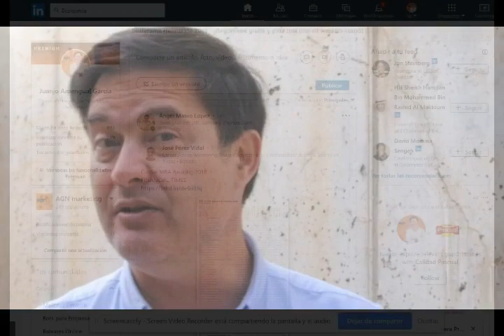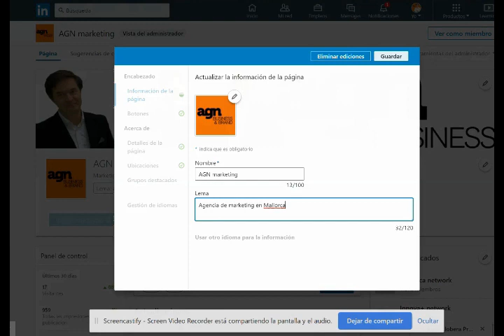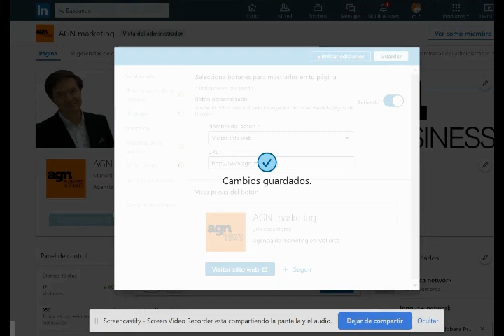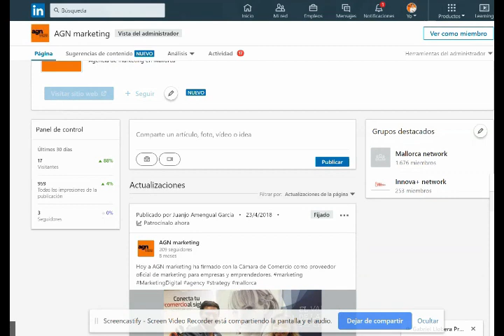🔺Cómo posicionar una página de empresa en Linkedin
Contamos cómo puedes hacer más visible tu empresa en Linkedin con las nuevas páginas de empresa en esta red social. Usando estas técnicas de marketing en la página de empresa podrás conseguir que tu branding sea más efectivo en Linkedin. POdrás enterarte de lo siguiente:

Mentoría

▶️ ¿ Quién soy ?

linkedin tutorial español, tutorial, linkedin español, cómo se usa linkedin, cómo usar linkedin.